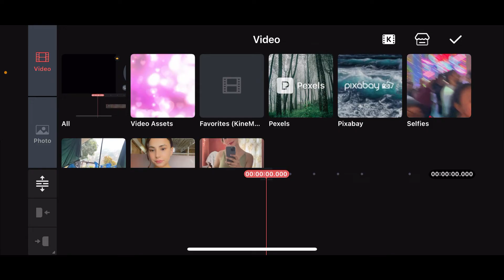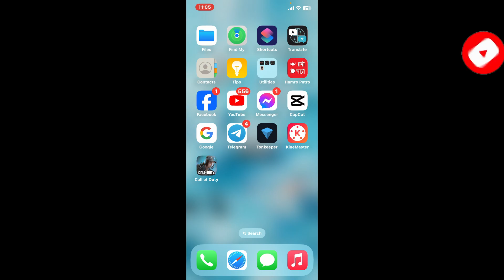How to Change Aspect Ratio on KineMaster 2024?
Need to adjust the aspect ratio of your video in KineMaster? This video will show you how to easily change the aspect ratio to fit different screen sizes or platforms. Whether you're preparing videos for social media or just want a different format, this step-by-step guide will help you make the change efficiently.